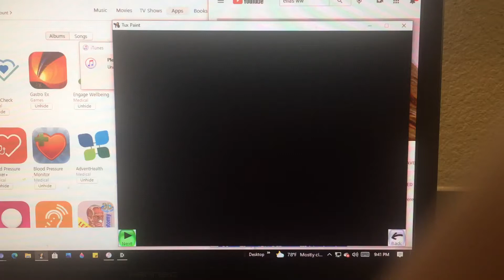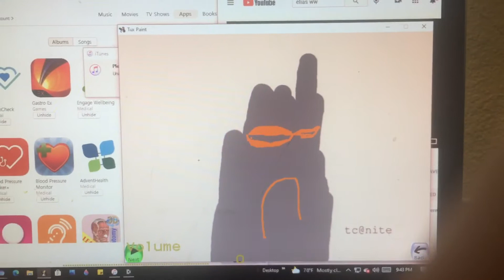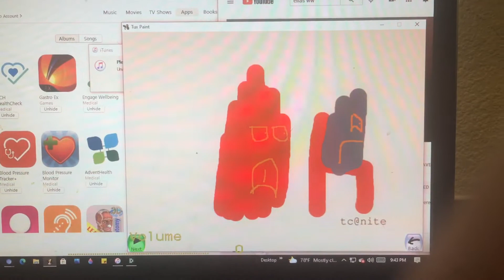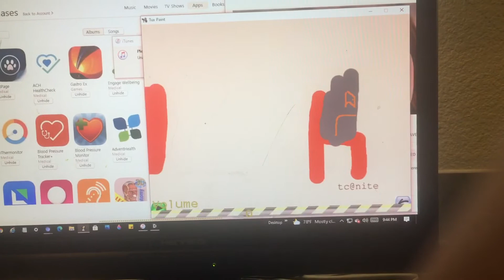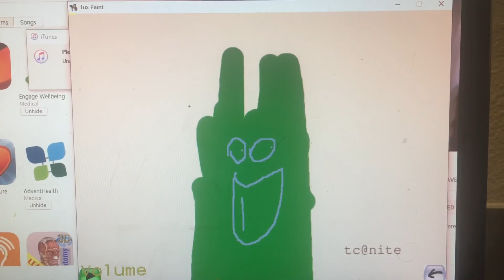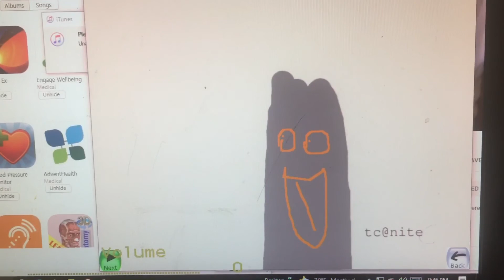The drake show ep 14 when kids get mad